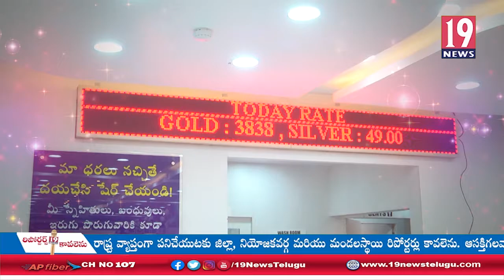Lalithaa Jewellery Kakinada Branch opening